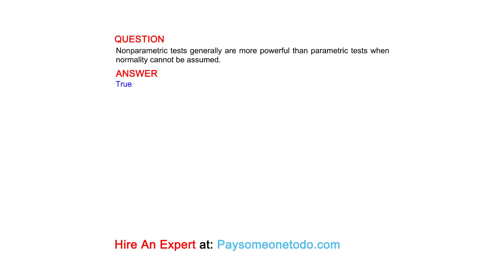Nonparametric tests generally are more powerful than parametric tests when normality cannot ...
QUESTION
Nonparametric tests generally are more powerful than parametric tests when normality cannot be assumed.